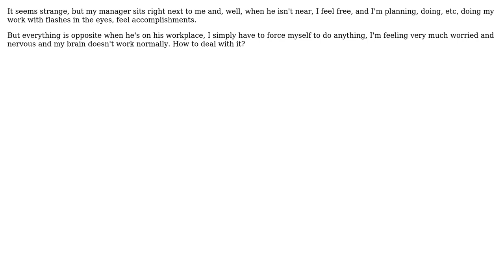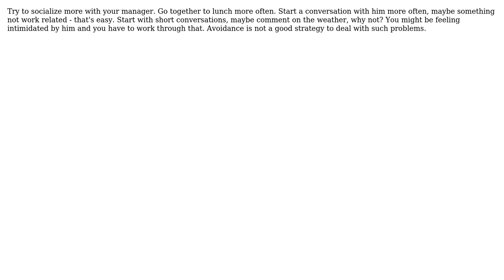Software Engineering: I feel that my manager slows my work, how to deal with it? (2 Solutions!!)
Software Engineering: I feel that my manager slows my work, how to deal with it?